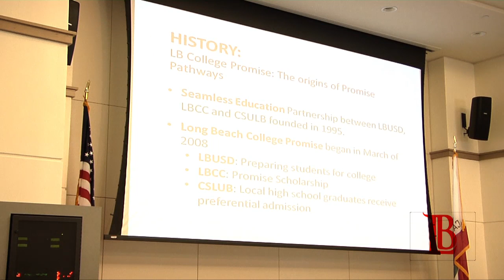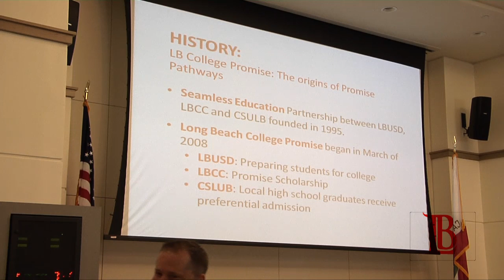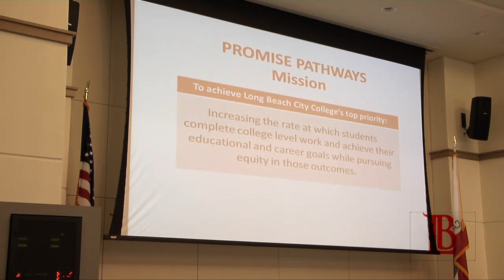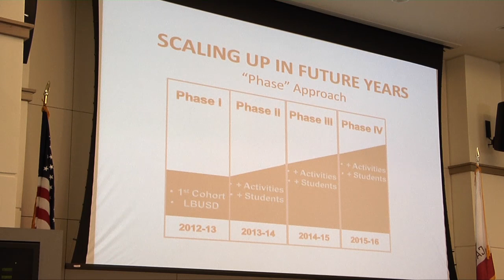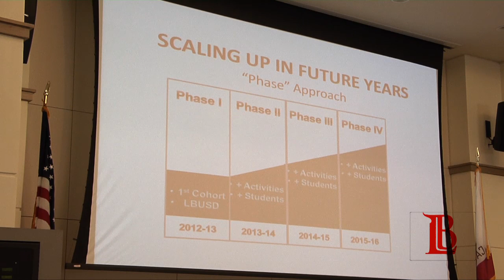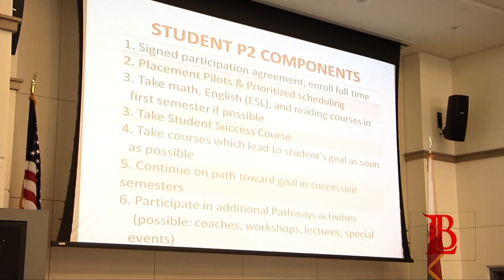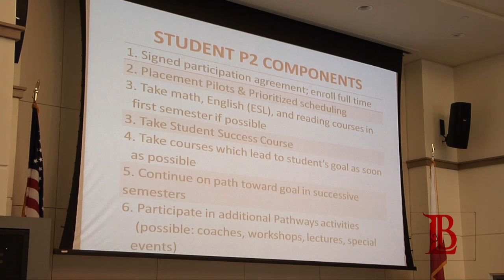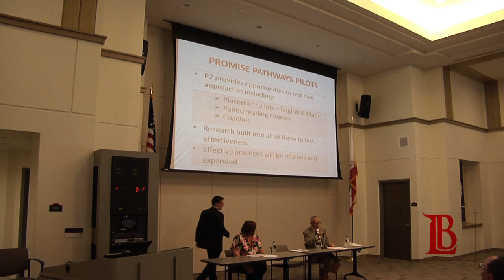LBCC - Promise Pathways Campus Forum - May 8, 2012 (LAC Forum)